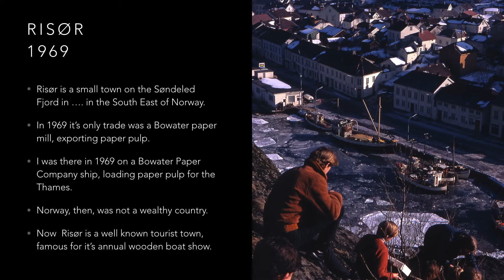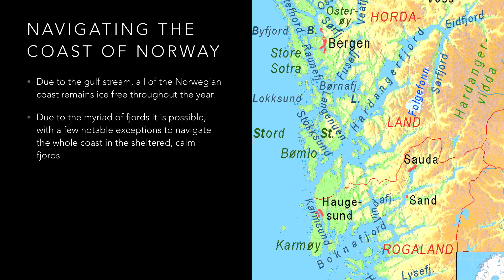Norge 1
A photographic journey in Southern Norway